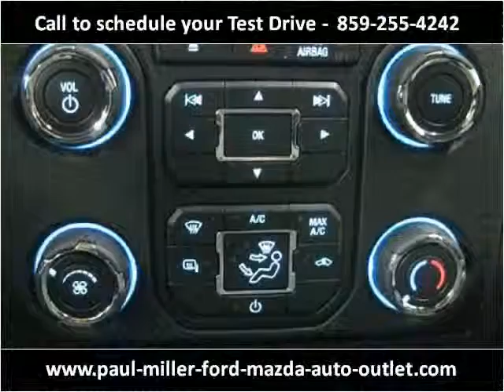2013 Ford F-150 New Cars Lexington KY